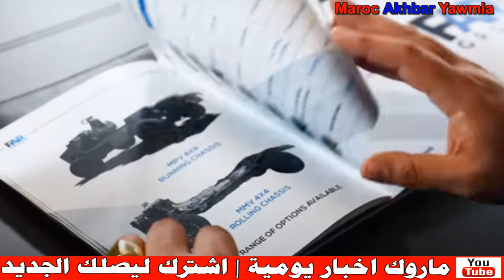أول عربة عسكرية مغربية الصنع مائة في مائة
Artiste : __url_artiste__